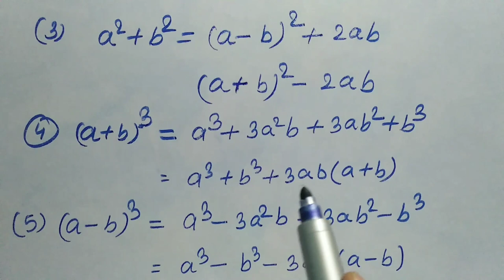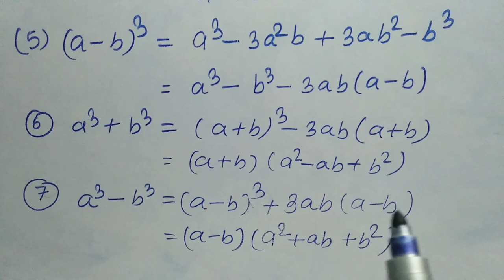Important Algebraic Formula || महत्वपूर्ण फॉर्मूला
important Algebraic Formula